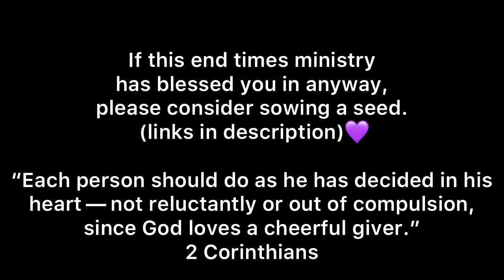WARNING ⚠️ Time To Get Ready, It’s ALL Distractions || Jesus Is Coming!!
XOXO Lakeisha